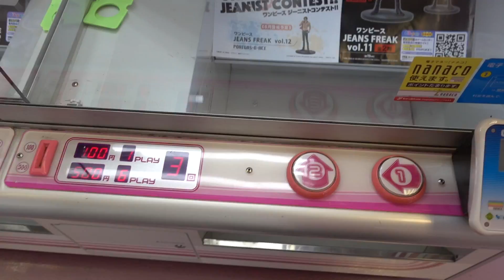2016 Japan Trip - Winning a One Piece Sanji figure from a UFO Crane in Shibuya :)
Here's a pretty epic win I got on video with me being able to win on this UFO catcher in Shibuya. :)